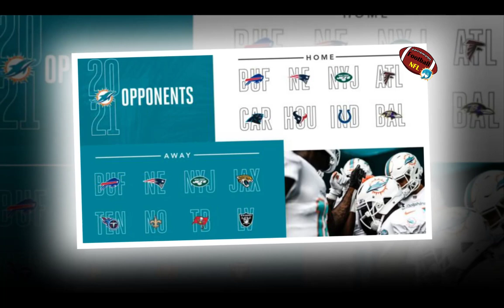Miami Dolphins GOOD News Today: Dolphins will not trade Tua Tagovailoa, please stop rumors